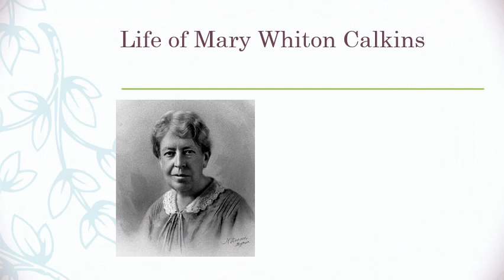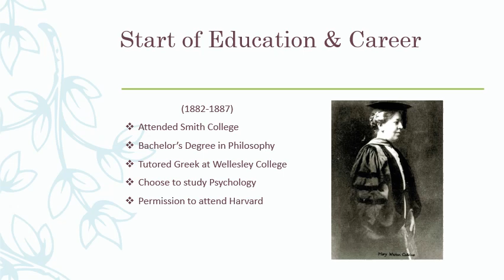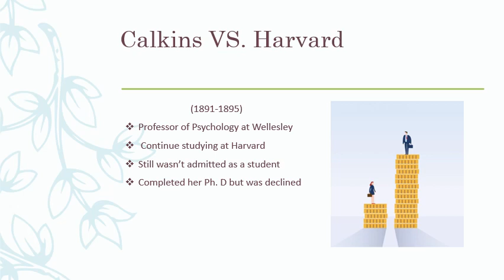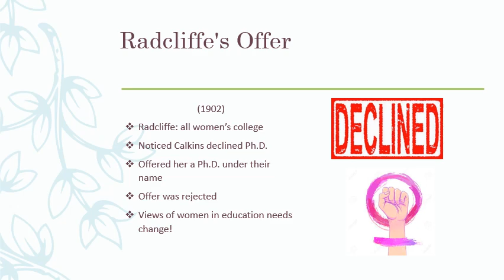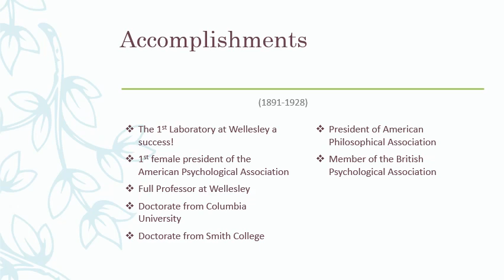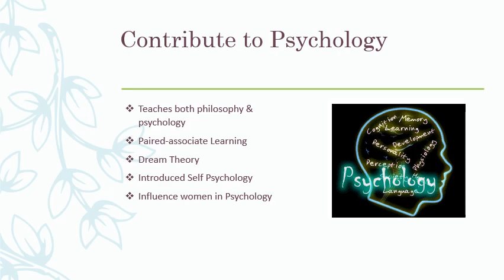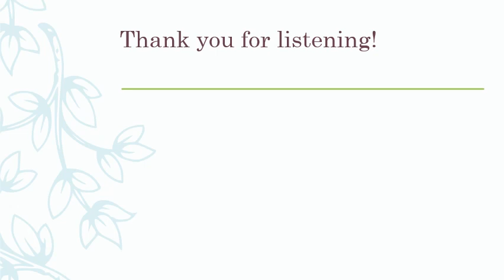Profile of a Famous Psychologist: Mary Whiton Calkins